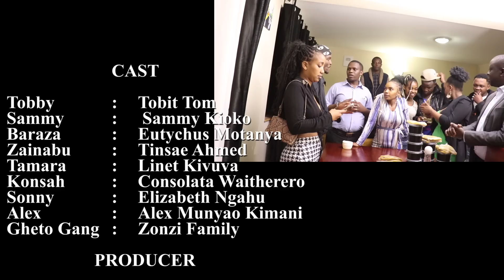BRATHE EP 25 - SEASON FINALE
It has been a good journey walking together from episode 1 to episode 25. Season 1 is well packaged.Thank you all and see you soon.